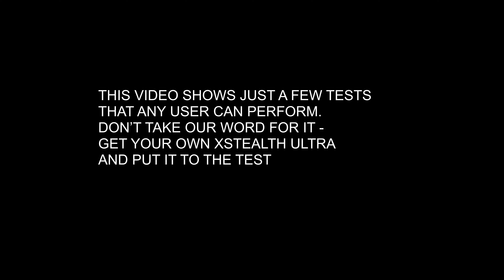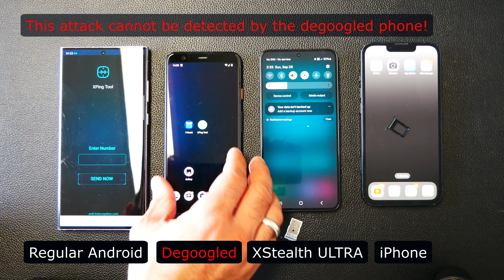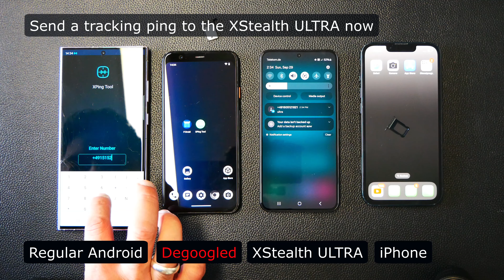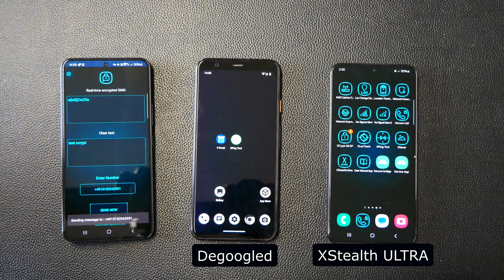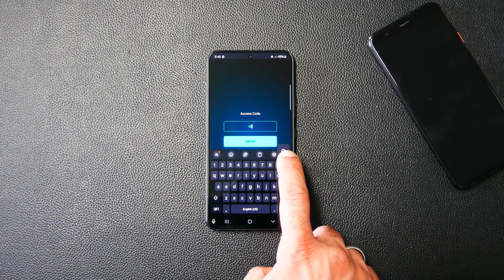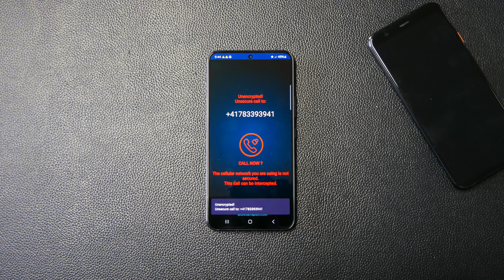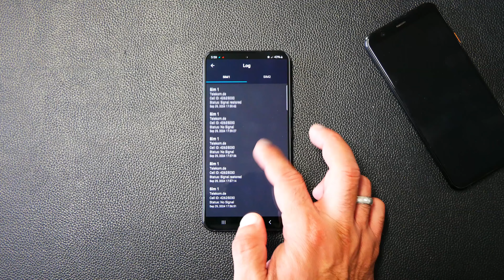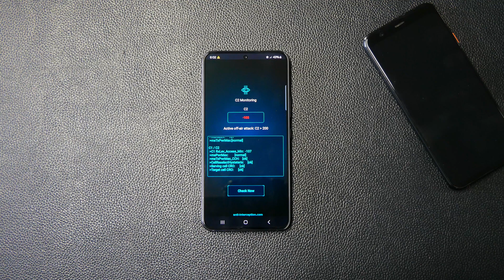How to: Test your XStealth ULTRA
Why testing?

Remember the EncroChat failure and arrests? Remember the ANOM scandal, the FBI's fake encrypted messaging? Have you ever seen a developer or vendor that invites users to test the product's security features? Obviously, not. But we proudly do that. Product security and privacy features cannot be assumed in today's cyber security landscape and intelligence frontline. All
pretended features need to be tested, and strong evidence of the presumed features is needed. Those tests should be available for regular people who, for instance, have no cryptography knowledge or minimal understanding of mobile interception. Most cell phone users cannot even tell the difference between a data connection and a GSM connection. For those people, we have implemented a testing procedure that leaves no doubts about the special functions that XStealth
ULTRA has: security without compromises.

• Testing Secure Mobile Phones
• Sending Location Tracking Pings
• Encrypted SMS
• Call Interception Alert
• The importance of proving security and privacy features
• GSM Interceptor and IMSI Catcher protection